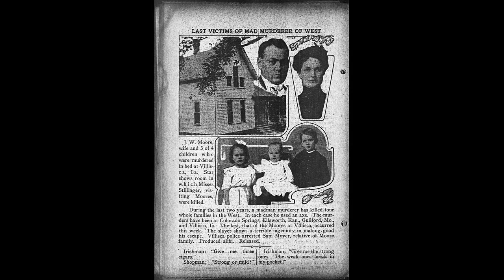True Crime Stories - Villisca Axe Murders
In this true crime story we look at the Villisca Axe Murders, an unsolved cold case from 1912. The axe murders took place in Villisca Iowa, and the crime was never solved. This is mostly a reading from the wikipedia article, going for a bit of an ASMR horror style vibe with a soft spoken tone.